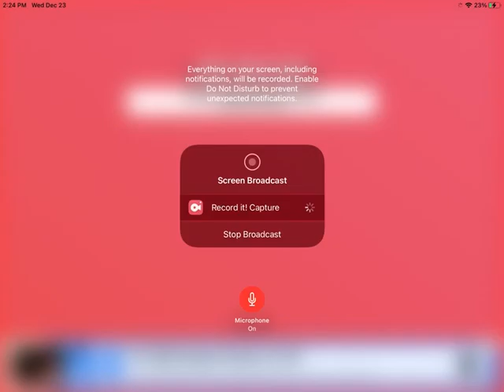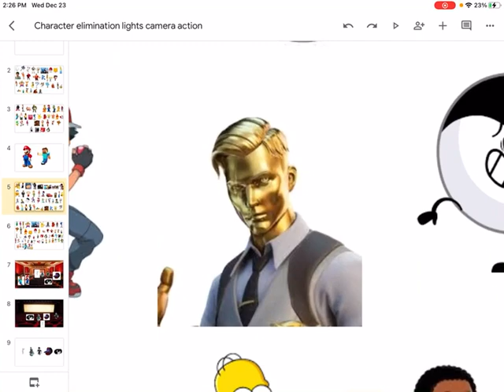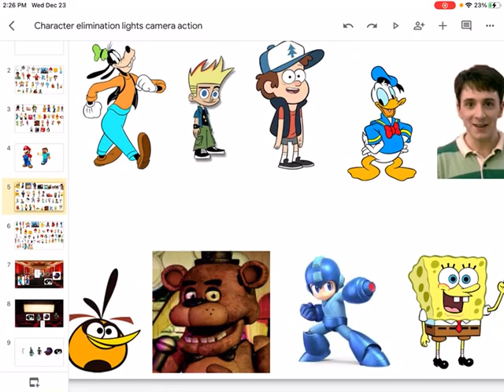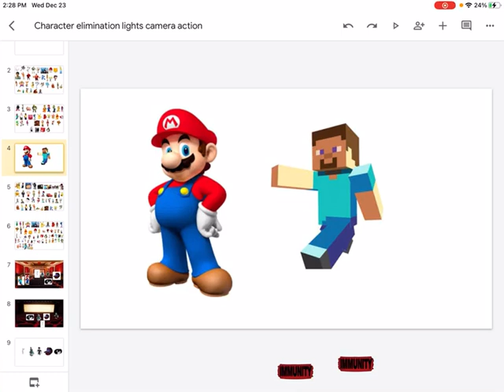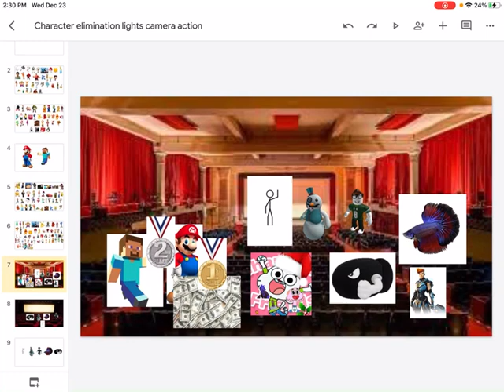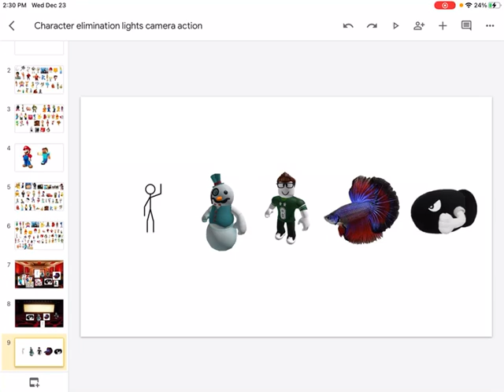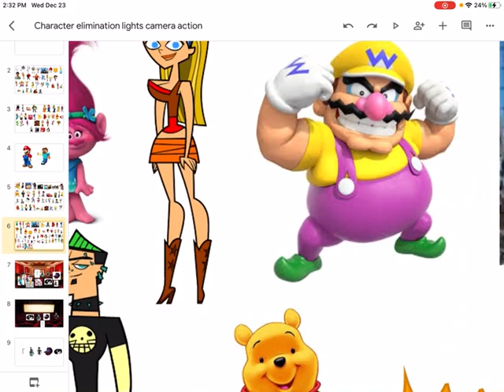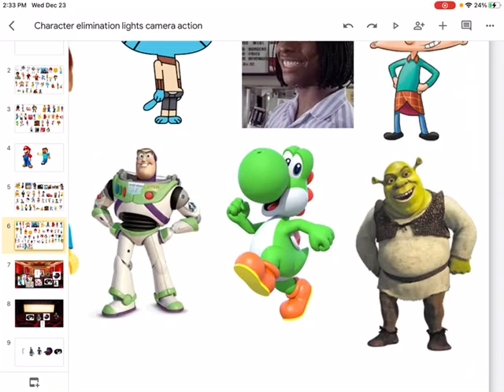Character elimination lights camera action episode 59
Recommend a veteran and newcomer for season 3